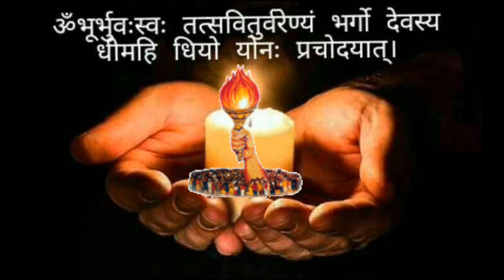પ્રજ્ઞા પુરાણ કથા; વક્તા : ગીતાબેન જોશી - જેતપુર | प्रज्ञा पुराण कथा | Pragna Puran Katha 3